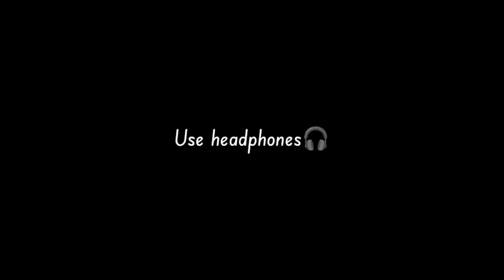Brown Munde - [Slowed+Reverd] Ap Dhillon | Gurinder Gill | Shinda Kahlon | Gminxr | Lofi music🎧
Songs - BROWN MUNDE
Singers - Ap Dhillon, Gurinder, Shinda
Lyrics - Shinda Kahlon
Music label - Run-Up Record

   Run- up record

Your Quaris
Slowed reverd Lofi music
slowed reverd Lofi songs

Video is for educational purpose only copyright Disclaimer under section 107 for the copyright Act 1976 allowance is made for 'fair use' for purpose such is Criticism comment news reporting, teaching scholarship and research fair use is a use permitted by copyright statute that might otherwise be infringing now profit, educational or personal use tips the balance in favor of fair use,